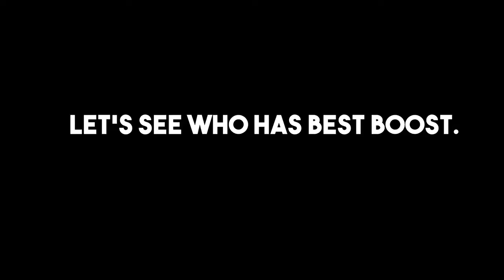GTA 5 ONLINE - SCRAMJET VS VIGILANTE WHICH IS BEST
Scramjet is not released yet in gta online. It is a part of After Hours dlc update. This is a fun comparison between Scramjet and Vigilante. Both are very similar weaponized vehicles in GTA.